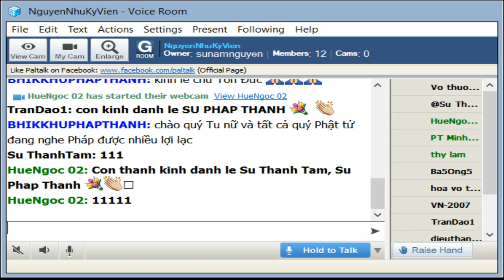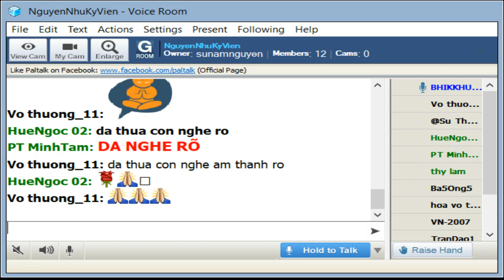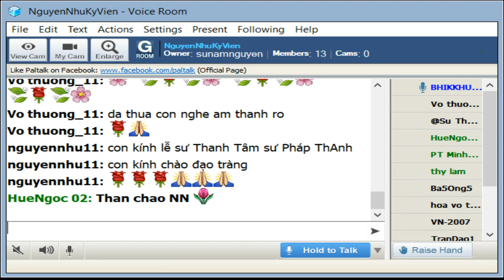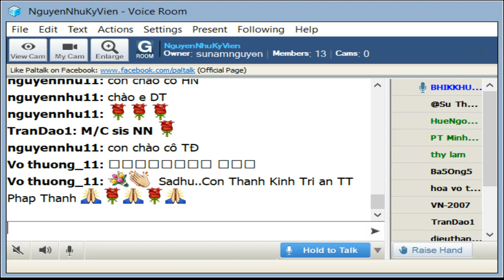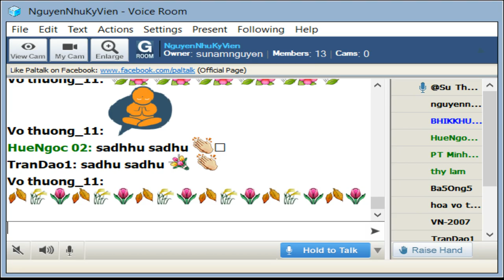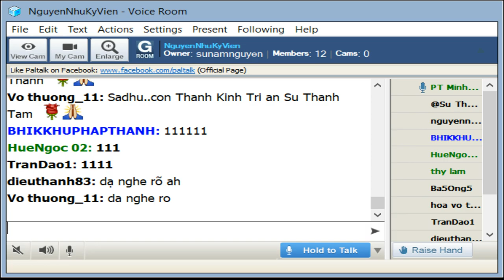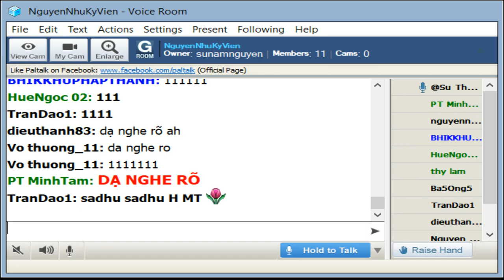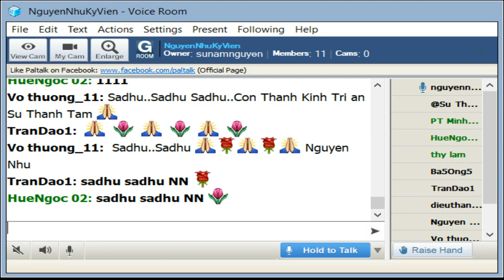guyenNhuKyVien Thứ Ba Aug 27-2019. Sư Pháp Thanh thuyết giảng Tăng Chi Bộ_Chương Ba - Ba Pháp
NguyenNhuKyVien Thứ Ba Aug 27-2019. Sư Pháp Thanh thuyết giảng Tăng Chi Bộ_Chương Ba - Ba Pháp- Phẩm VII = Phẩm Lớn_ Bài 68_Du Sĩ Ngoại Đạo(tt)